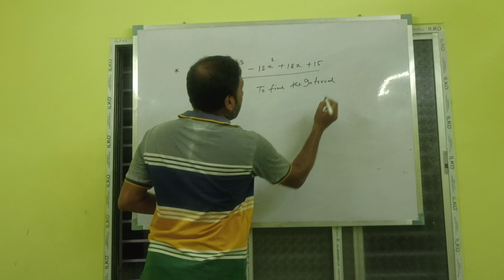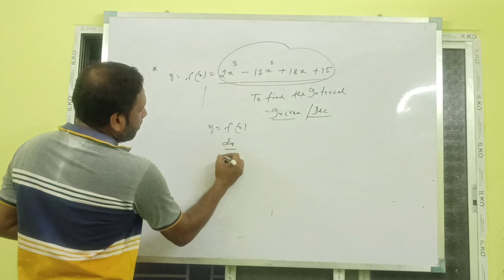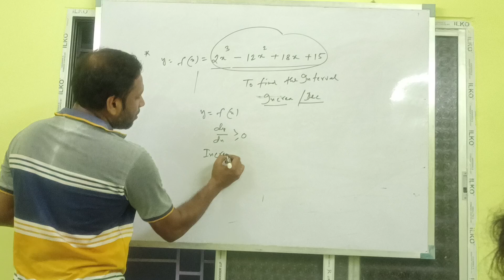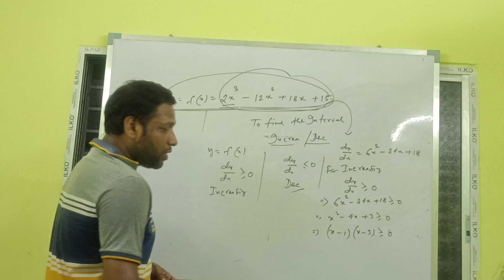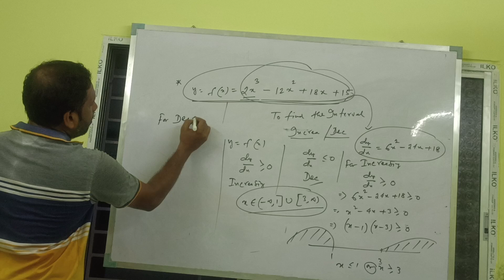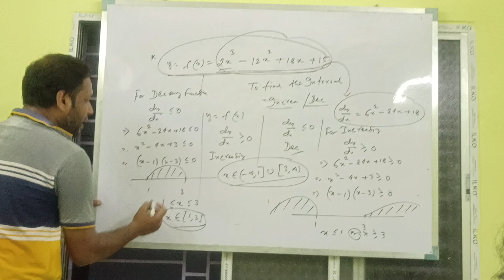Boundaries of a function (Increasing and Decreasing)